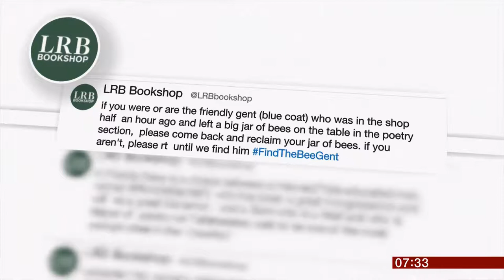Who left the bees jar in the bookshop? (UK/Global) - BBC News - 17th March 2019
Here a fun story of the day if not a weird one.

This story has gone viral on social media as a London bookshop saw a man leave the shop leaving behind what they thought was a jar full of bees, but seemed to be other insects.

What is in the jar? And what did this mysterious man leave it behind?